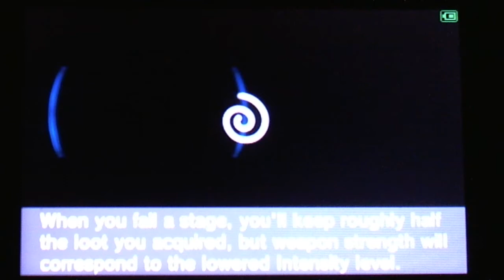Let's Play Kid Icarus: Uprising - Part 14